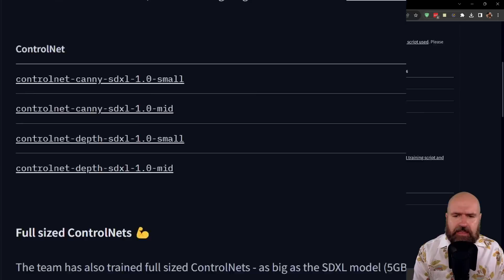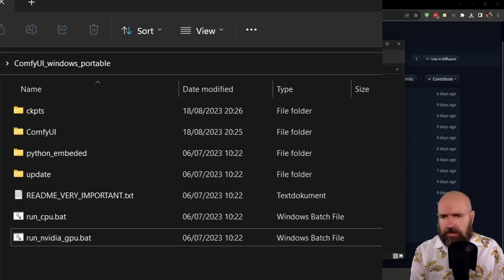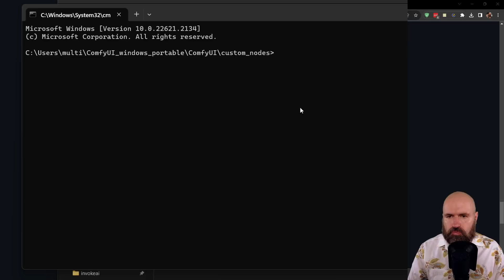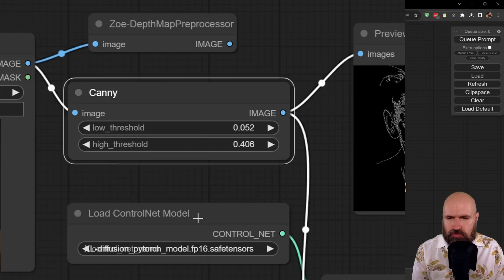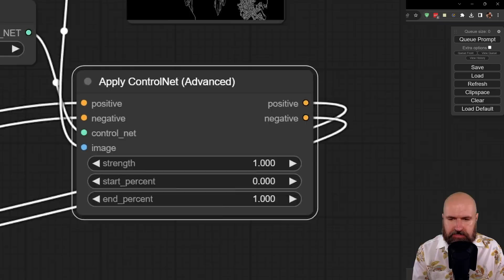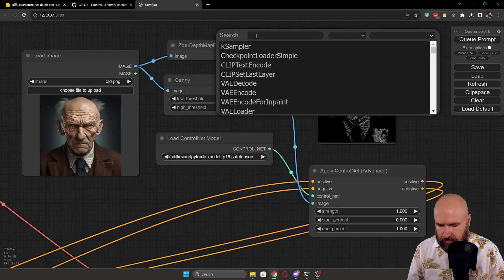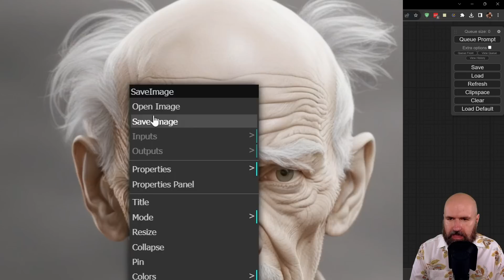SDXL ControlNET - Easy Install Guide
SDXL ControlNet  is now ready for use. Here is a Easy Install Guide for the New Models, Pre-Processors and Nodes. This Method runs in ComfyUI for now. SDXL ControlNET is very easy and fast to use. Also check out my ComfyUI Node Build JSON File linked below.